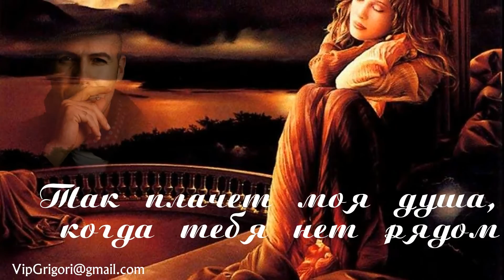Так плачет моя душа, когда тебя нет рядом HD 1080p